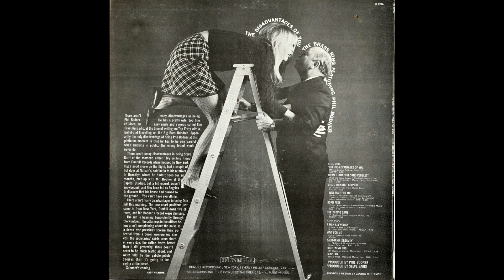Pakistan / The Dis-Advabtages of You (The Brass Ring Featuring Phil Bodner)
Produced by Phil Bodner 1967 Dunhill Records DS-50017